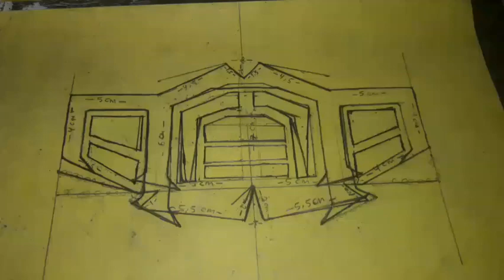MASCARA DO MORTAL KOMBAT (protótipo)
Eu mesma desenhei e fiz o moldes, mas as medidas ficaram meio tortos. É a primeira vez que faço desenho técnico. O resultado pra mim até que foi bom. Ainda vou fazer outros melhores.